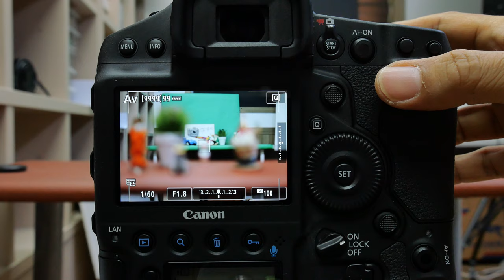Canon EOS-1D X MARK III 3Sec005 Shutter Type